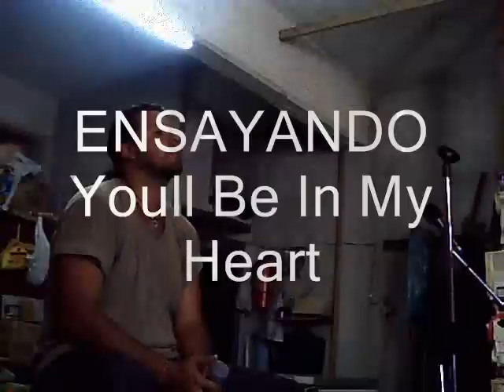Youll Be In My Heart (Phill Collins) Tarzan Disney -RIO DE MARSIAS - Ensayando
Un dia de ensayo a puro rock...el sonido es ambiente pero se pueden apreciar hasta los pifies!!! jajaja..